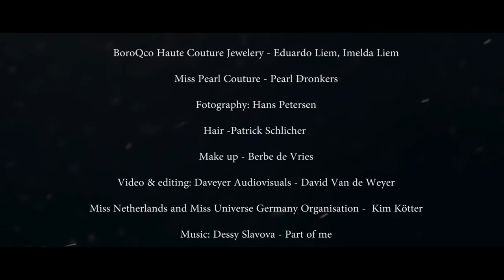Sarah-Lorraine Riek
Edit of a photoshoot with Sarah-Lorraine Riek in focus.
Photographer Hans Petersen
Miss Netherlands & Miss Universe Germany organisation : Kim Kötter
Miss World Netherlands- Margot Hanekamp
Miss Universe Netherland-Jessie Jazz Vuijk
Miss Universe Germany- Sarah Lorraine Riek

Make up : Berbe de Vries
Hair : Patrick Schlicher

Video & Editing : Daveyer Audiovisuals - David van de Weyer